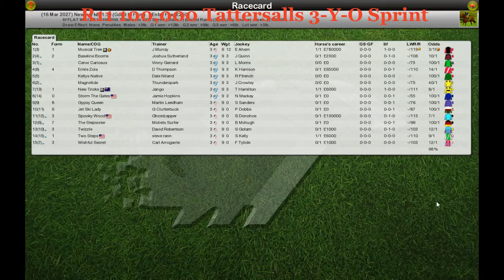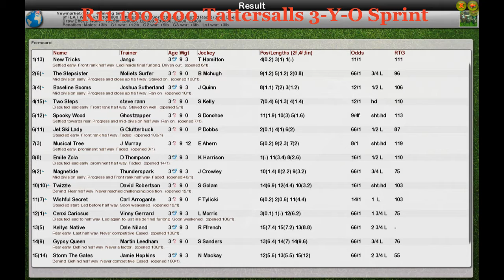FR WK2 R11 100,000 Tattersalls 3-Y-O Sprint